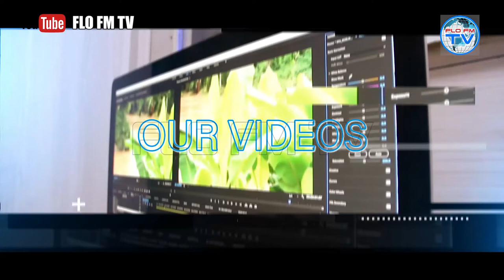OUK SPEAKS: INSPECTION OF ONGOING PROJECTS IN ABIA NORTH BY SENATOR ORJI UZOR KALU | FLO FM TV